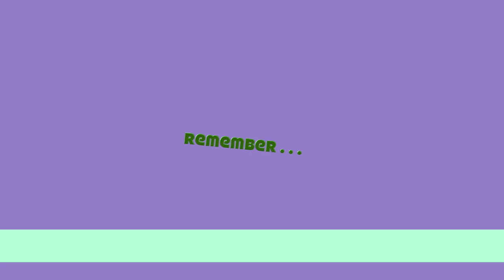24Apr Remote Learning Morning Announcement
Remote Learning @ Maspeth High School
Morning Announcements
April 24, 2020